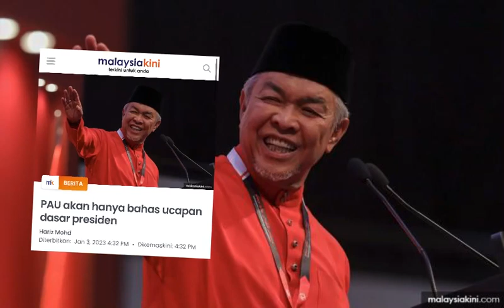SELEPAS KEKALAHAN BESAR UMNO, PAU UMUKAN KEJUTAN 3 JUTA AHLI UMNO💔umno